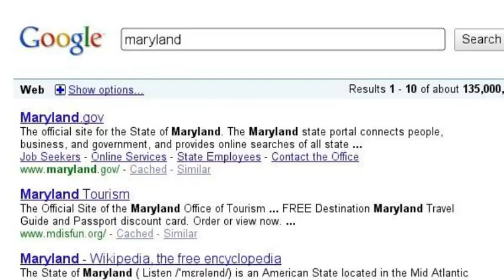how our life started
i fell in love with a california girl